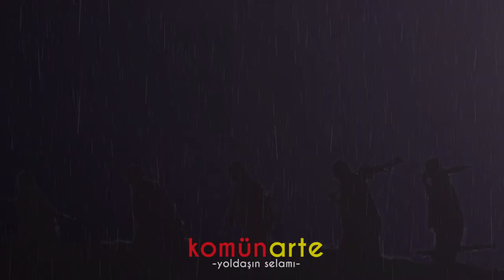Komünarte - Yoldaşın Selamı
Komünarte isimli kollektif sanat grubu, son çalışması olan yoldaşın selamı isimli yeni bir marş yayınladı.
Grup yayınladığı açıklamada; “Bugün 06 Kasım bundan tam bir yıl önce İstanbul’dan, Til Temir’e yeni bir dünya yaratmak için yola çıkan Göze Altunöz ve Yasin Aydın isimli iki ateş kuşunun ölümsüzleştiği gün. Bizler bu parçayı onlara ve onların selamını layıkıyla taşıyanlara atfediyoruz”
“Ayrıca bu marşın oluşmasında bizlere kalemleri ve sesleri ile ulaşan, yazdığı sözleri seslendiren dostlarımıza sıcak selamlarımızı iletiyoruz.” İfadelerini kullandı.

Olur da birgün yolun düşer özgürlüğe
Sana Göze’den Selamlar
Olur da birgün düşman sarar dört yanını
Sana Yasin’den Selamlar

Özgürlüğün gücü ile direndiler zalimlere
Komünarlar direnince düşman kavgayı görünce
Orhan Yoldaşın sesiyle, Mehmet Yoldaşın izinde
Bostancı’dan Tıl Temir’e
Bizler özgürlük gücüyüz komünarın mavzeriyiz
Soğuk demir hiç sevmeyiz
Yürek kızgın, namlu kızgın, kızıl bayrak mavzer olsun

Yürek kavgaya tutuşsun
Yoldaş kavgaya tutuşsun

İmran Yoldaşın sesiyle, Aynur Yoldaşın izinden
Bostancı’dan Tıl Temir’e

Yoldaş, düşen ilk cemre müjdeledi yarını
Umut umut geliyor bahar
Zaferin sesiyle yürüyor komünar
Saatlerimiz ayarlı, bağcıklarımız sımsıkı
Yürüyoruz en önde umut sosyalizmde
Elde silah dövüşende

Orhan Yoldaşın sesiyle
Bostancı’dan Tıl Temir’e
Mehmet Yoldaşın izinde
Rojava’dan İstanbul’a

Yoldaşlara Selamlar...